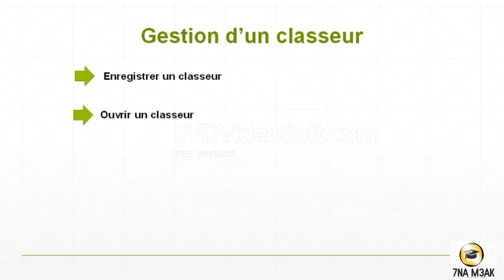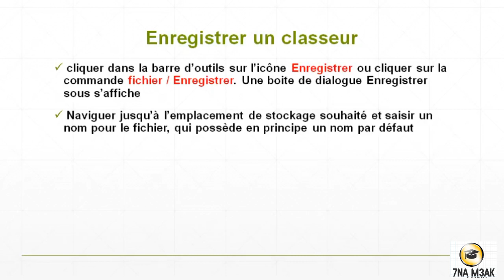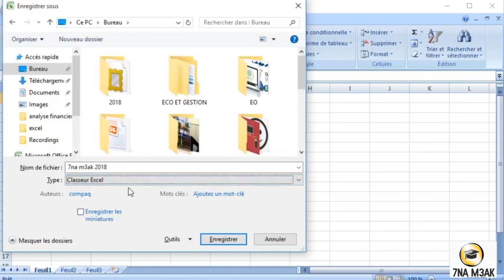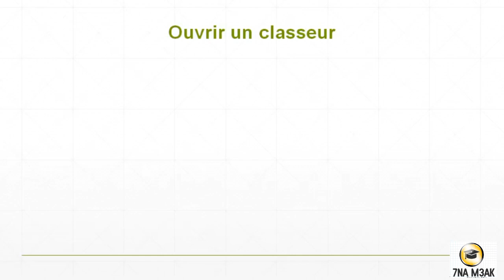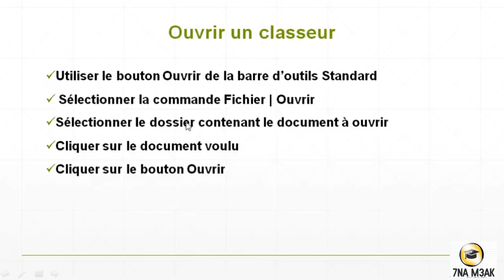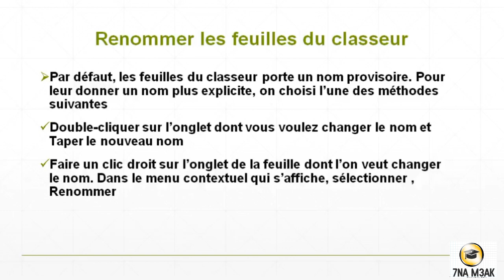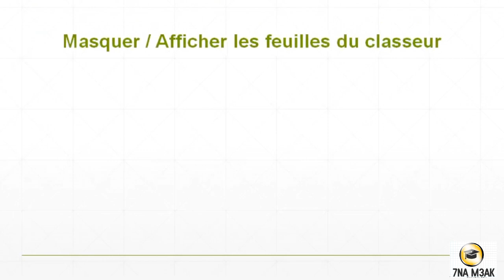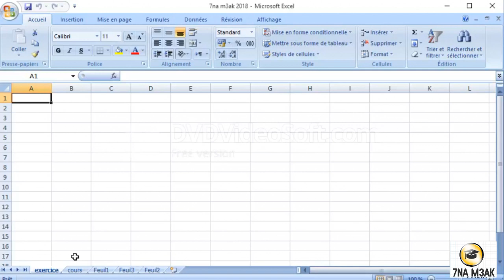# EP 2 informatique de gestion "Excel" : Gestion d’un classeur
formation excel ( informatique de gestion) partie 2 : Gestion d’un classeur
  * Enregistrer un classeur
  * Ouvrir un classeur
  * Fermer un classeur
  * Renommer les feuilles du classeur
  * Masquer / Afficher les feuilles du classeur